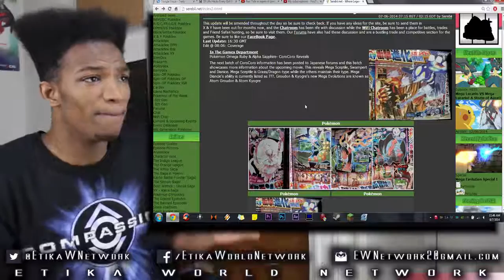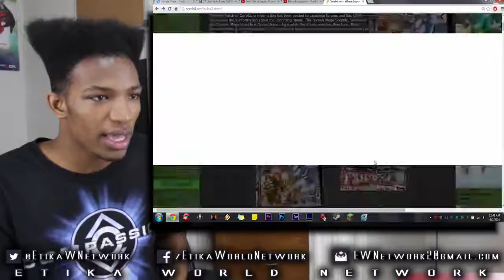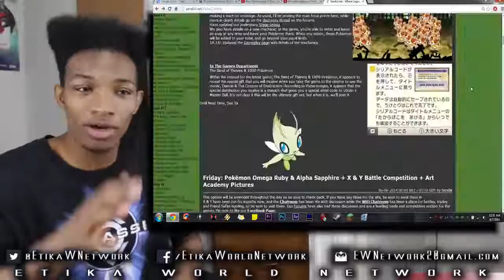Mega Swampert, Mega Sceptile, Mega Diancie, ALL CONFIRMED! New Trainers Revealed! - Pokemon ORAS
Original Description: A TON of new shite from Coro Coro
Team Aqua/Magma New Looks
Steven Stone new look
Groudon/Kyogre on Boxart are confirmed Megas
New male/female trainers

Heres my reaction!